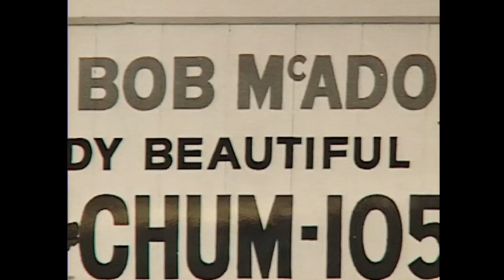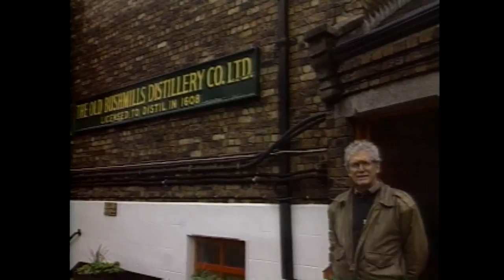The Bob McAdorey Story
Global News celebrates its beloved Bob McAdorey in this tribute we made for the Canadian broadcast legend when he retired. Sadly, Bob passed away on February 5, 2005. He will always be missed - but never forgotten. Please celebrate his career with us.